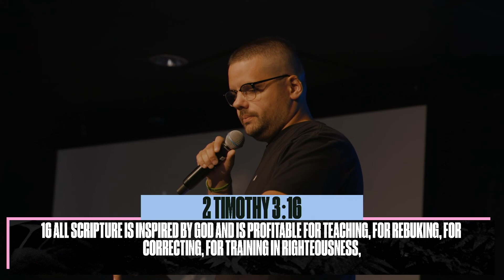The Grind | Week 1 | Egypt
Pastor Tj speaks on growing in our faith because we face an enemy that will stop at nothing to ruin us!

To support this ministry and help us continue to reach people all around the world

Leading people to become more like Jesus!
Our church motto is No Perfect People Allowed and we would love to do life alongside you!

Music in this video is used with permission from CCLI licensing #20034631 and CCLI streaming license #20034648